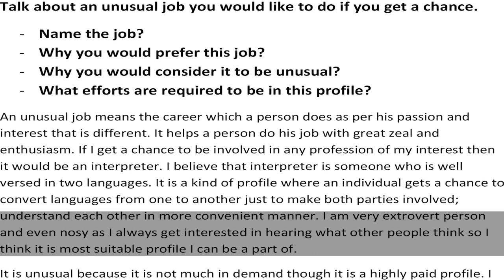Talk about an unusual job you would like to do if you get a chance. | IELTS | English Mentor